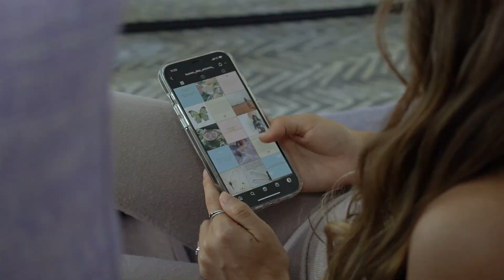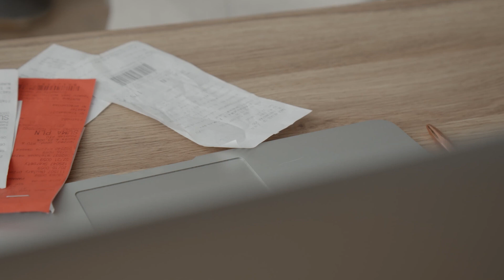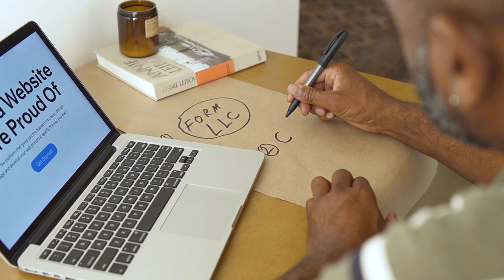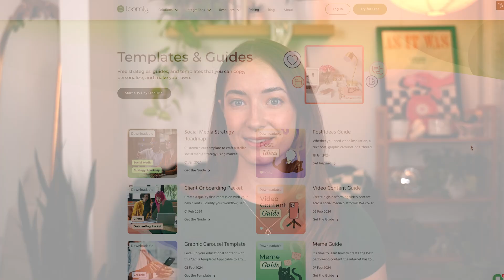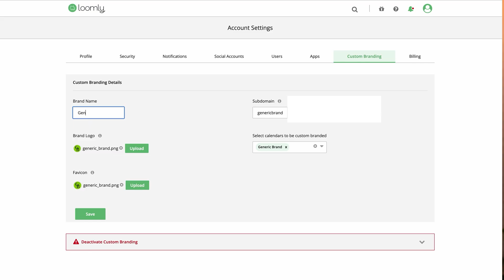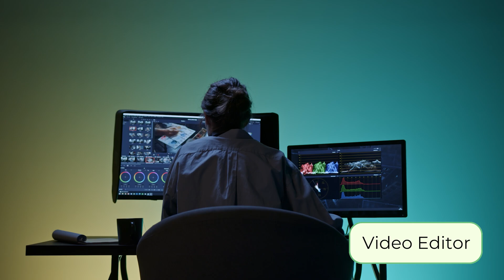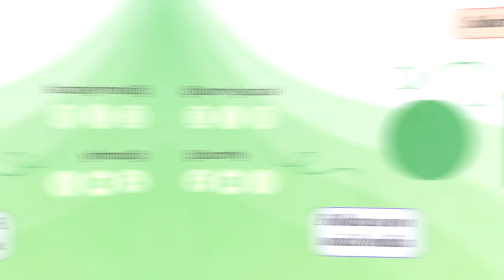How to Turn Your Freelance Career Into a Social Media Management Agency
In this video, we walk through how transition a social media freelancing business into a social media management agency.

✨ Key Topics:
💚 Evaluating if starting an agency is right for you
💚 Determining your niche
💚 Choosing your services
💚 Setting your prices
💚 Establishing your business legally
💚 Documenting your processes
💚 Choosing your tech stack
💚 Increasing your client roster
💚 Building your team

🕚 Timestamps:
0:00 - Introduction
0:19 - Is starting an agency right for you?
1:21 - What you need to get started
1:26 - Determine your niche
1:47 - Set your services
2:06 - Choose your prices
2:43 - Work on the business side
4:02 - Standardize your processes
4:47 - Find the right tools
5:13 - Using Loomly for your agency
5:30 - Increase your client roster
6:26 - Build your team